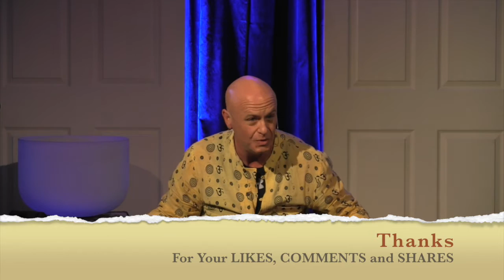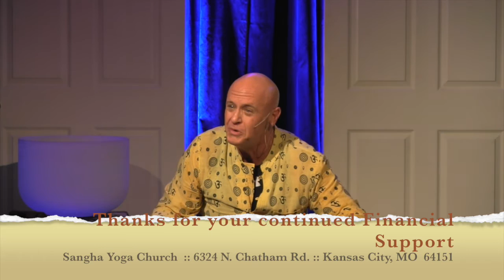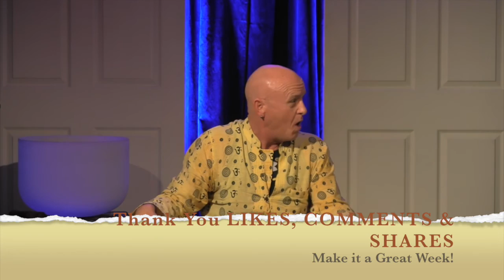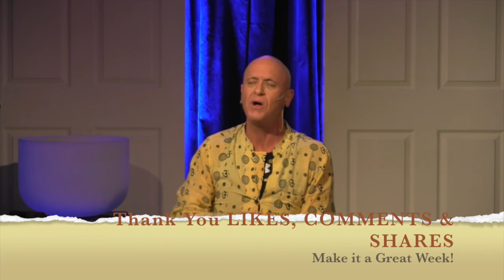M.I.N.D.F.U.L.- 7 Keys for Refueling Your Life for Success - Part 6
UNDERSTANDING is the key to loving yourself and other people. Why is understanding so important?  Why is it so hard to understand other people?  How do we cultivate and master understanding?  Learn to better understand yourself and others in this inspiring message given at Sangha Yoga Church InBliss Yoga​